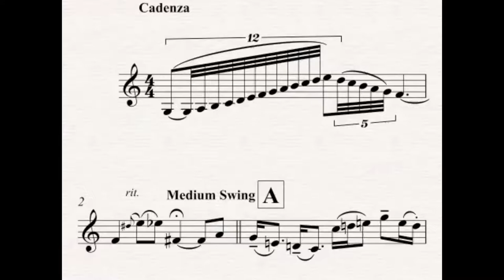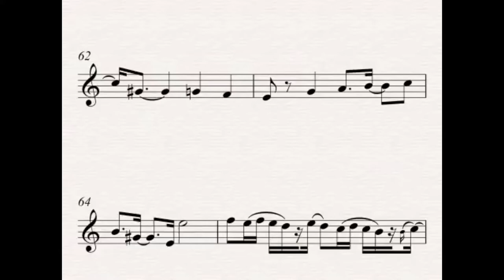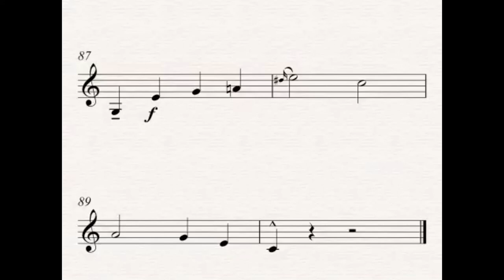Cherokee Variations. Frank Gabriel Campos, solo trumpet. From 'Kitchen Music'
Ray Noble's 'Cherokee' with improvised variations by Frank Gabriel Campos, solo trumpet. You may not know it is Cherokee until the very end!